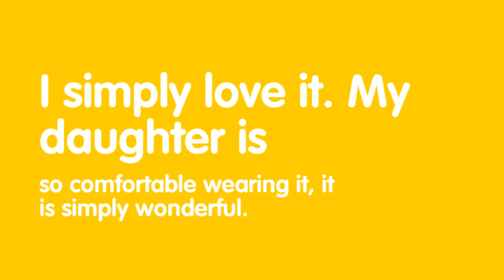Teachers and Kids Love Ear Gear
Ear Gear, hearing instrument armor, provides protection from moisture,dirt and loss for thousands of children worldwide. See some of the children Ear Gear has helped and hear why Ear Gear has been such a benefit